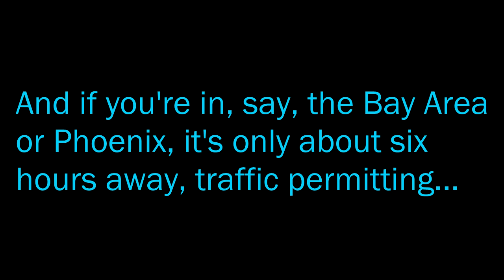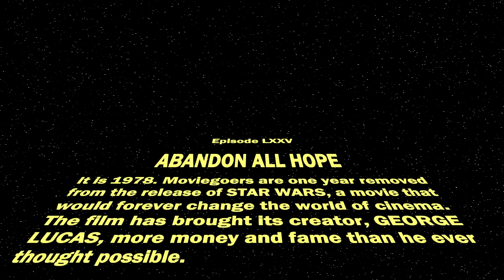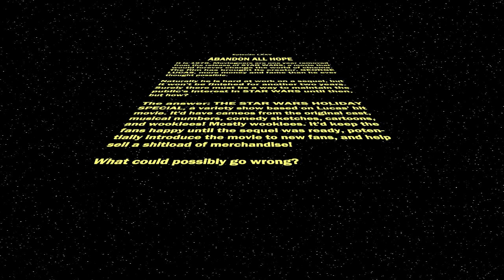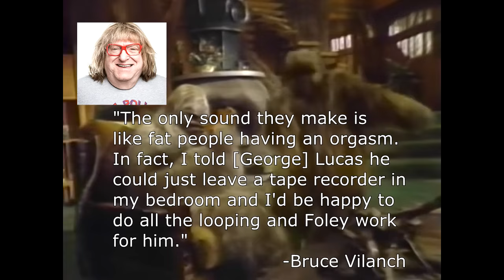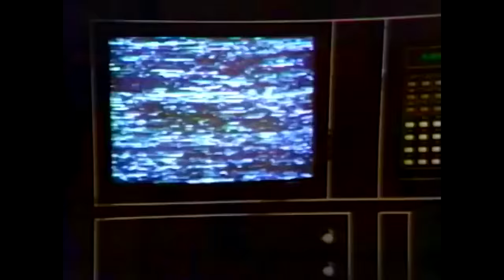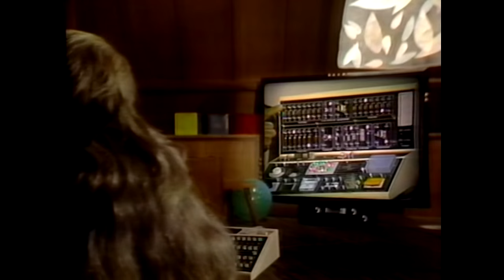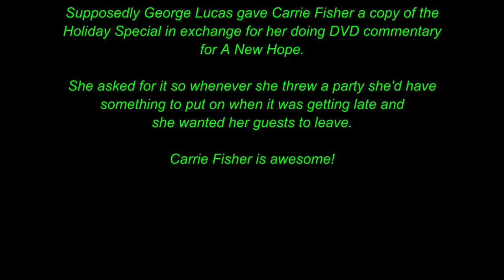Cinematic Excrement: Episode 75 - The Star Wars Holiday Special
I have a bad feeling about this.